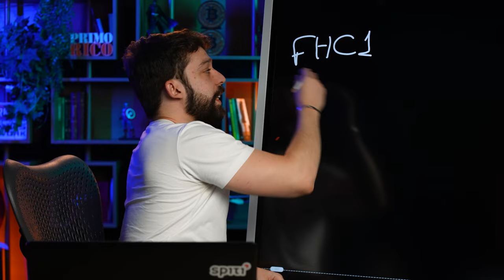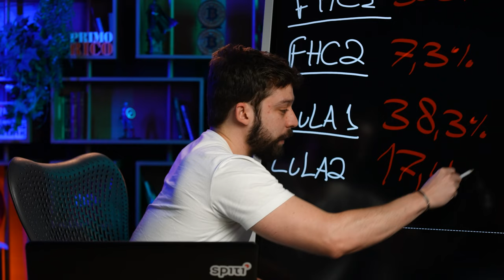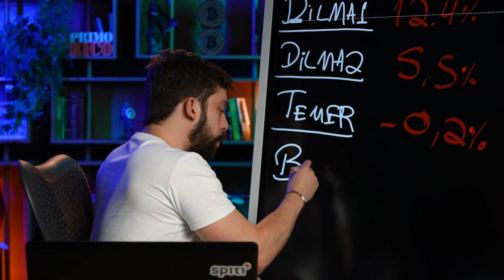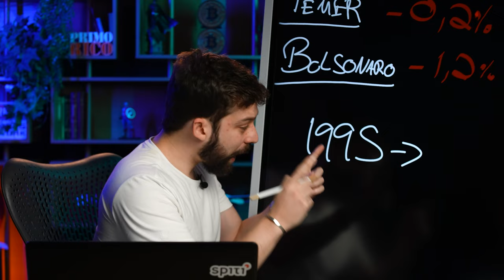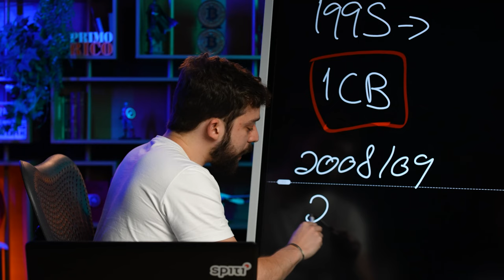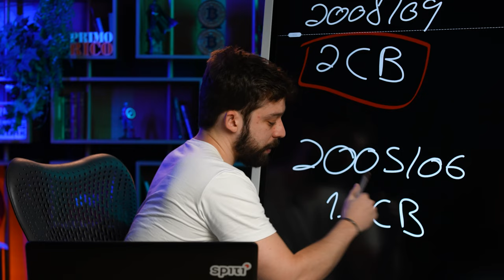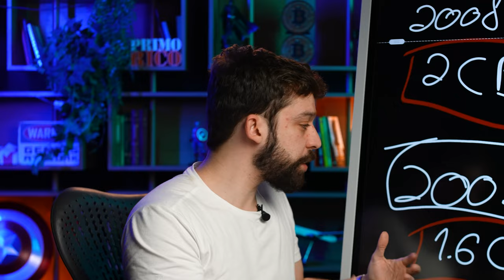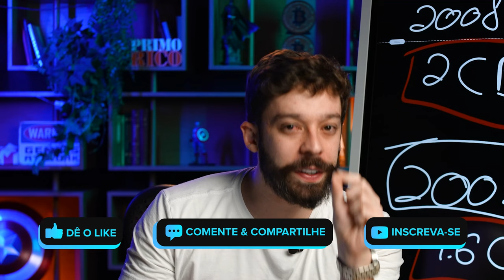LULA ANUNCIA AUMENTO DE R$18 | COMO O AUMENTO DO SALÁRIO MÍNIMO PODE IMPACTAR AS CONTAS PÚBLICAS?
Aprenda a investir melhor com os maiores nomes do mercado financeiro em um único lugar

Lula divulgou um aumento no salário mínimo e Tarcísio divulgou um aumento no salário mínimo diferente para São Paulo.

– Você sabe como um aumento impacta a economia brasileira?
– Quais foram os pisos salariais dos outros governos e qual deles apresentou o maior poder de compra?

Tudo isso, veremos nesse vídeo com o Gui Cadonhotto.

Já vamos adiantar uma coisa: não existe almoço grátis! O que isso quer dizer?
Que no final, alguém vai ter que pagar a conta.